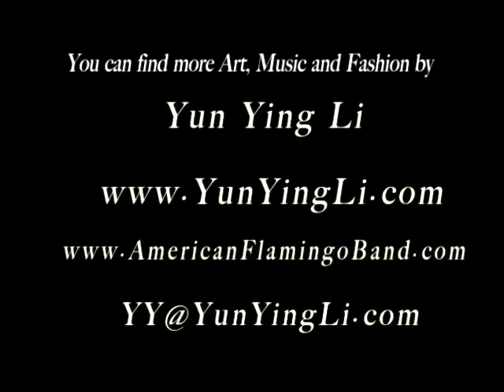Dragonfly - Dance Music by Yun ying Li for the 2008 Olympics in China. TV shows In USA